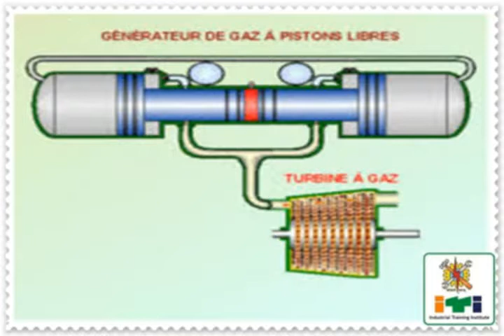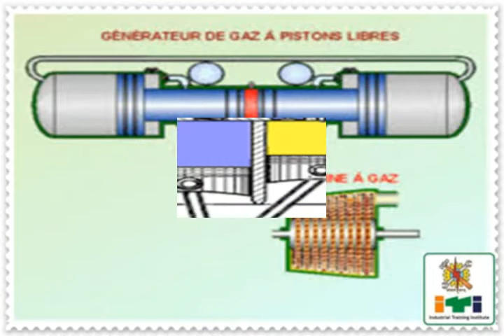engines in car